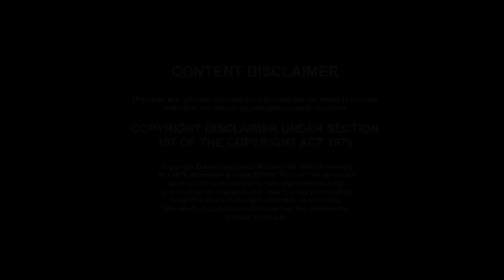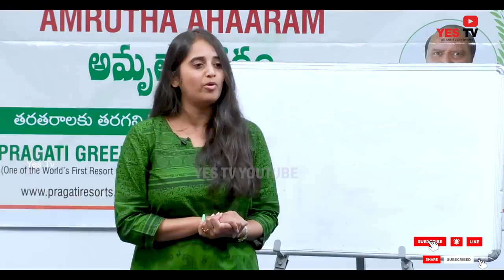The extraordinary benefits of walking, explains Dr Sarala